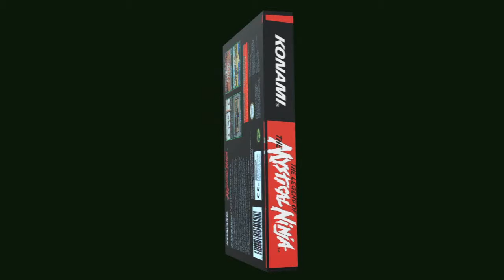Legend of the Mystical Ninja chroma